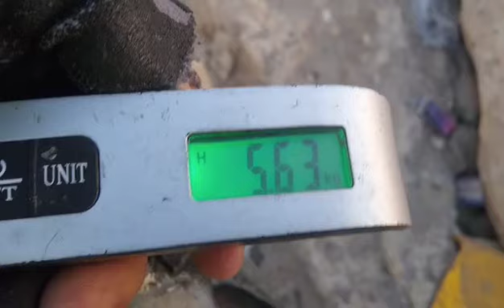Ang Pamimingwit Sa Bahrain Part 4